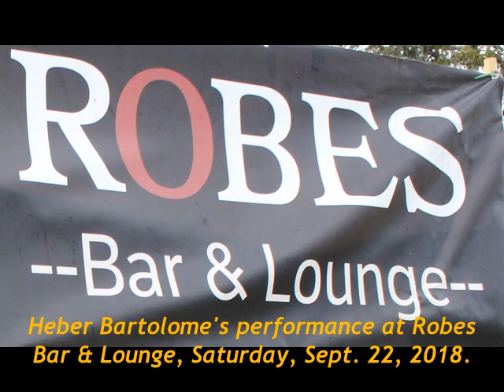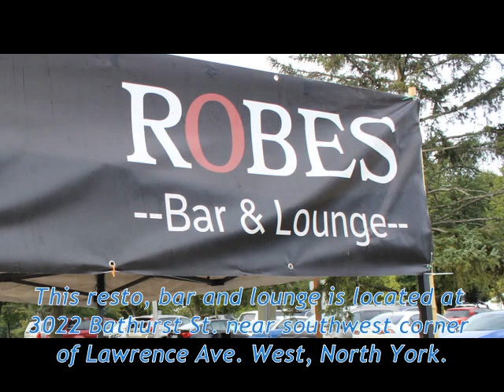'Tayo'y Mga Pinoy' by Heber Bartolome at Robes Bar & Lounge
Filipino folk and rock singer, songwriter, composer, poet, guitarist, bandurria player, bluesman, and painter - that's Heber Bartolome. In Toronto on a visit, he performed at Robes Bar & Lounge, Saturday, Sept. 22, 2018, at 3022 Bathurst St. near corner of Lawrence Ave. West in North York.